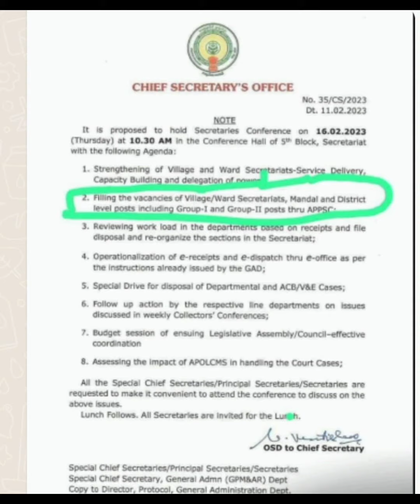group 1 ,group2 ,సచివాలయం Big Big breaking news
group 1 ,, group 2,సచివాలయం big big breaking news